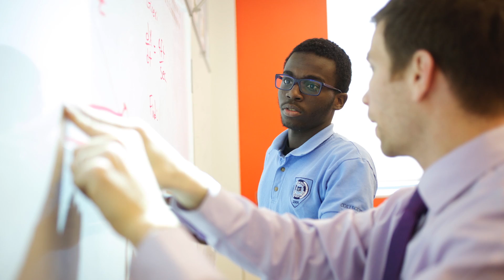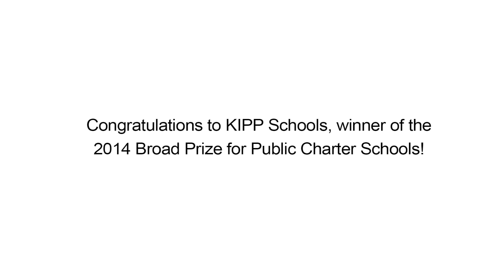The Broad Prize for Public Charter Schools 2014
Congratulations to KIPP Schools, winner of the 2014 Broad Prize for Public Charter Schools.